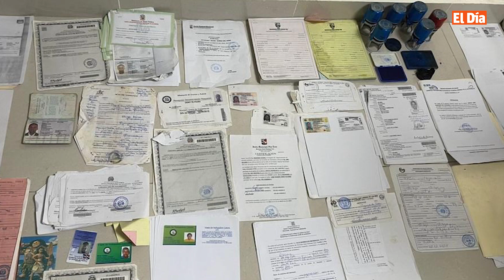Apresan empleados de la JCE se dedicaban a suplantar identidades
Boletín presentado por Katherine Espino

El Tribunal de Atención Permanente de Barahona impuso medidas de coerción contra tres empleados de la Junta Central Electoral (JCE) y un grupo integrado por dos dominicanos y seis extranjeros ilegales señalados como presuntos responsables de cometer delitos de suplantación de identidad y falsedad de documentos.

Conforme a las declaraciones de los nacionales haitianos que intentaron obtener la nacionalidad falsa, la red de falsificación cobraba RD$70,000.00 y cien mil RD$ 100.000 por entregarles el documento fraudulento.

El arresto del grupo se produjo tras una labor de inteligencia desarrollada durante varios meses, en las comunidades de Vicente Noble, Galván, Tamayo y Neiba, en un operativo en que participaron las direcciones de Seguridad Civil, Inspectoría, Cedulación y Consultoría Jurídica de la Junta Central Electoral, el Departamento de Investigaciones Criminales de la Policía Nacional en coordinación con el Ministerio Público adscrito a la JCE para asuntos de Registro Civil.